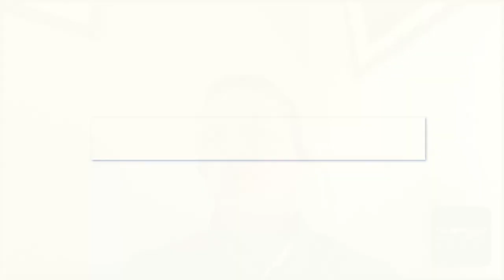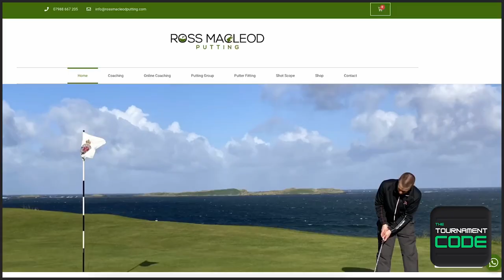Ep. 045: Ross MacLeod – Learning to Be a Good Putter; the Importance of Putting Lessons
In this episode, we are joined by Ross Macleod (@rossmacleodputt on Twitter). Ross has had over 10 years of experience as a putting coach for every level of golfer from beginners to tour pros. Currently, Ross lives in Helensburgh, Scotland, and offers both online and in person coaching.